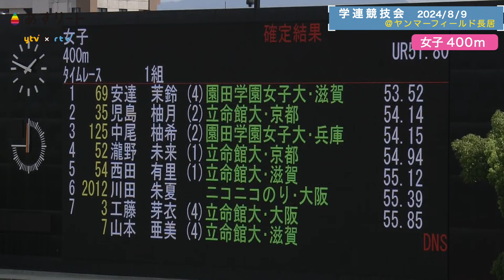【学連記録会/女子400ｍ】自己ベスト更新！安達茉鈴（園田学園女子大）＆ スーパールーキー瀧野未来（立命館大）ら立命館勢４選手が出場！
2024/8/9 第一回学連記録会＠ヤンマーフィールド長居

(C)ytv